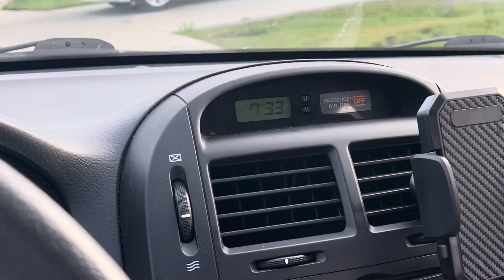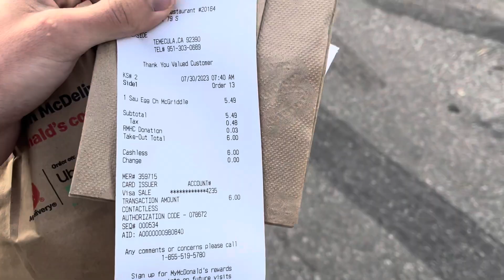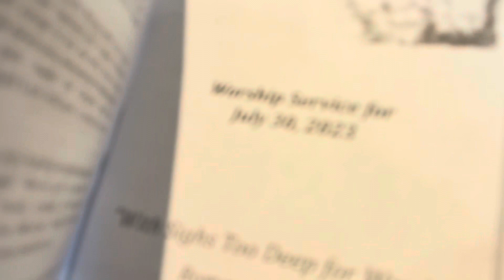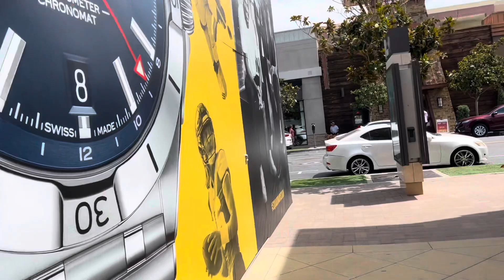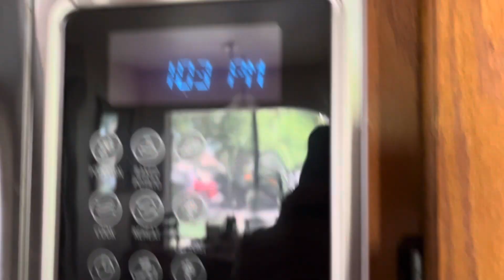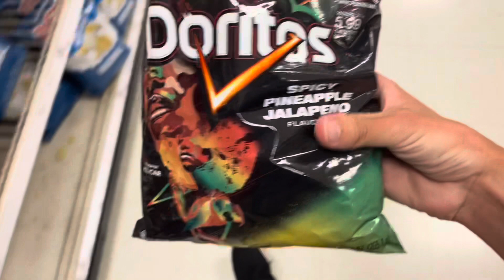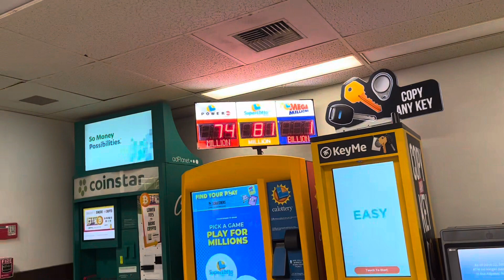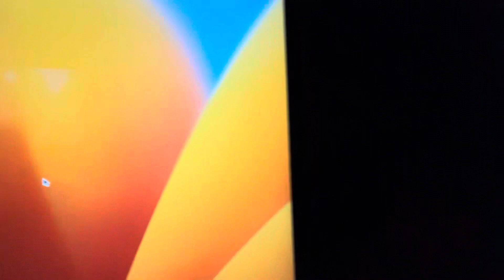Sunday July 30th 2023 (Day 211/365)